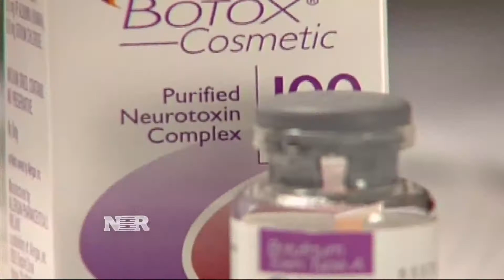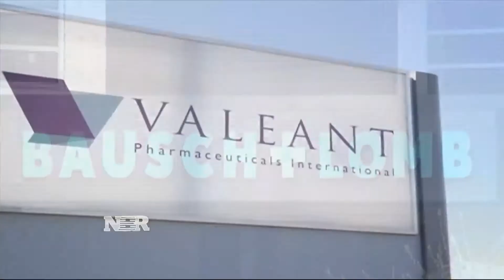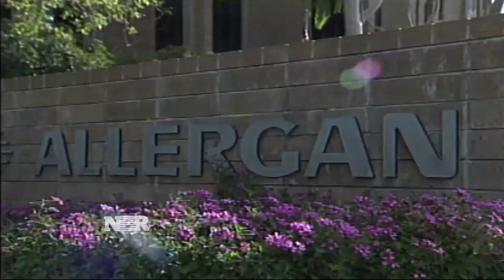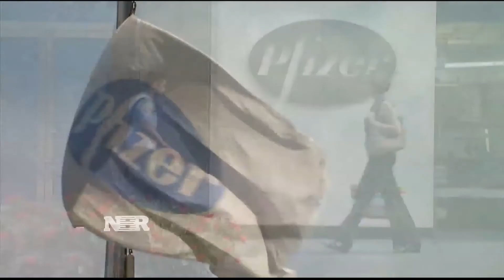Pfizer in talks with Allergan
Pfizer and Allergan are in merger talks that could create the world’s largest pharmaceutical company.